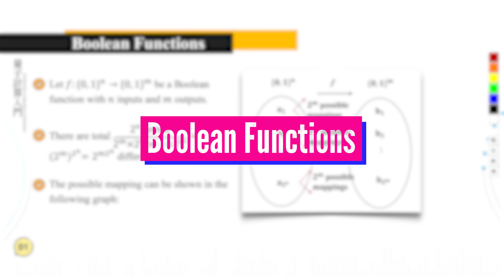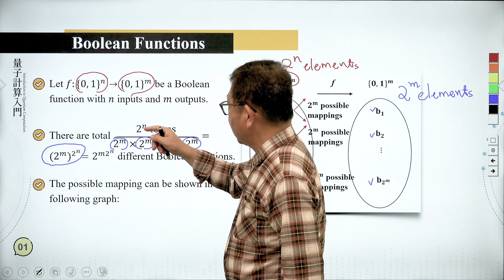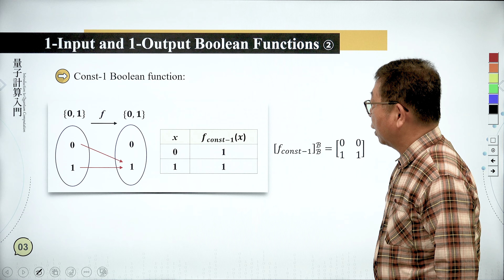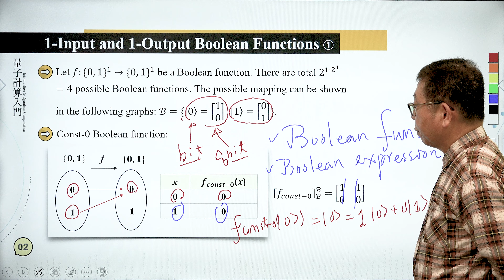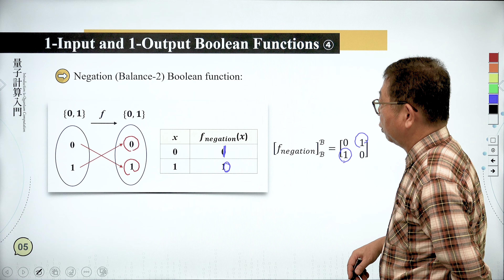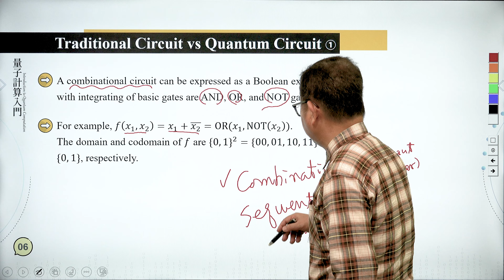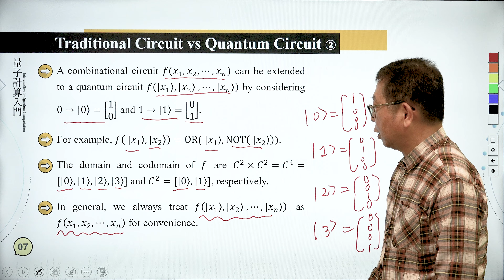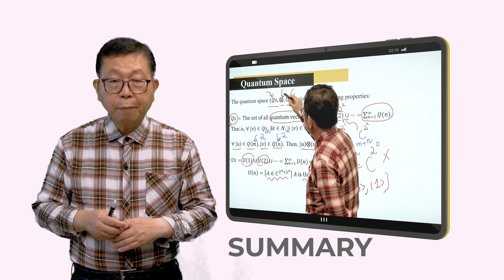6.2-Boolean Functions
授課教師：
國立中興大學 戴淯琮 助理教授
國立中正大學 游寶達 教授

Introduction to Quantum Computing and Programming (量子計算及程式設計入門)